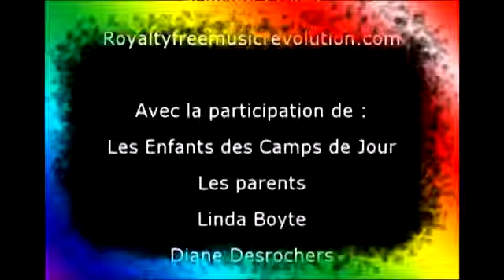camps de jour en arts plastiques